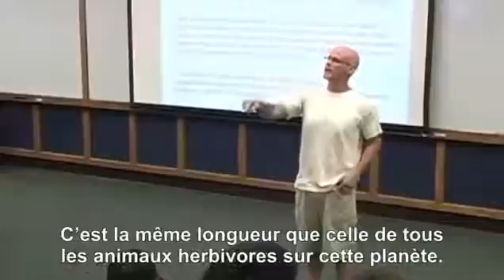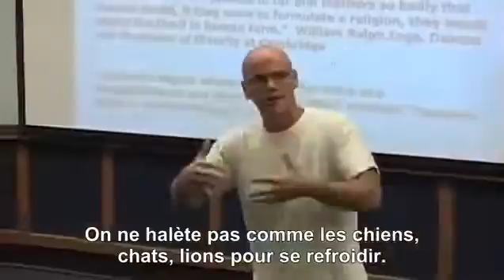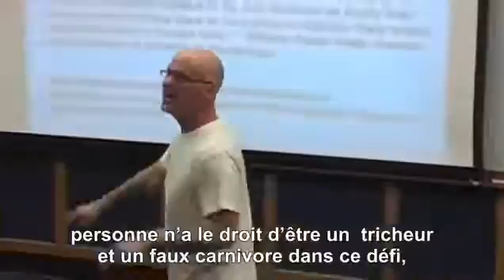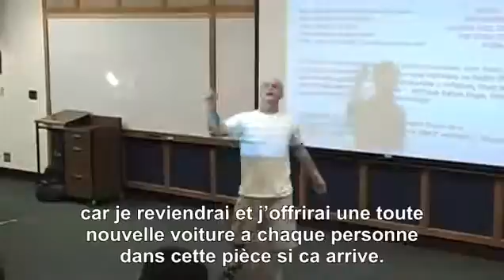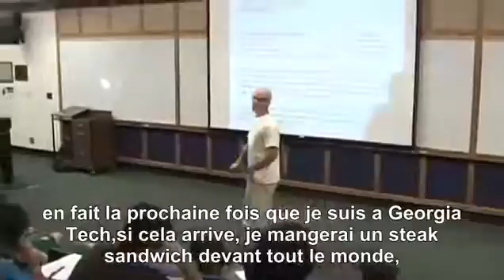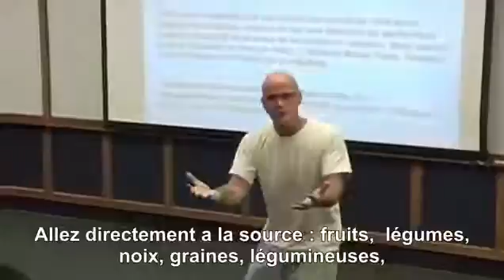Human is not omnivorous -L' Humain n'est pas omnivore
Preuves    en 6 mn